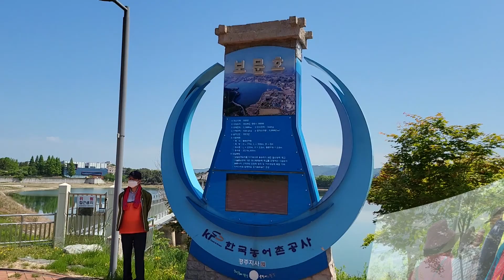220511 소풍 3